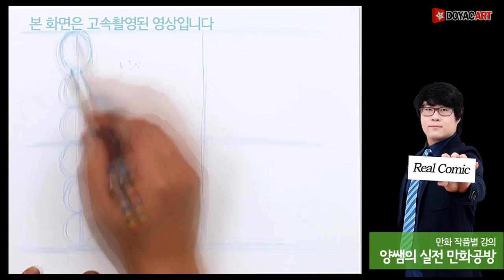[만화] 도약아트 양희수 선생님 그림영상 캐릭터 설정화 그리기 - 판타지 캐릭터 / 수인족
안녕하세요. 도약아트입니다.
양쌤의 실전 만화공방 초급 작품별 강의 '캐릭터 설정화 그리기 - 판타지 캐릭터'를 재편집한 그림영상입니다.

판타지를 테마로 한 시크함이 매력적인 수인족 캐릭터를 그려보았습니다. 캐릭터의 정면, 옆면, 뒷면 그리고 다양한 표정까지 세세하게 설정하여 개성있는 나만의 캐릭터를 만들어 보시기 바랍니다.

- 미술 동영상 강의 전문 도약아트